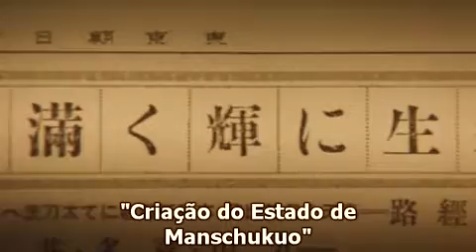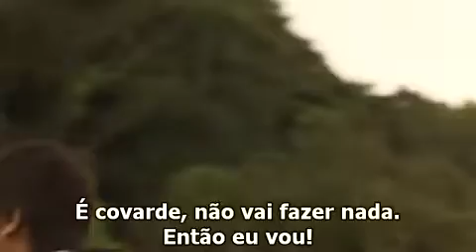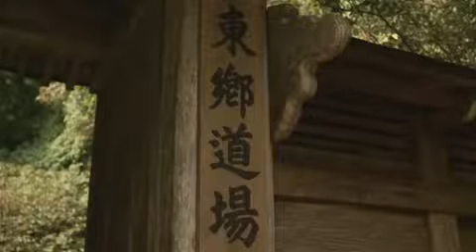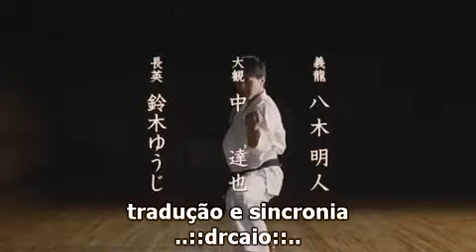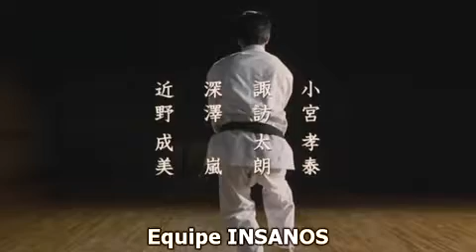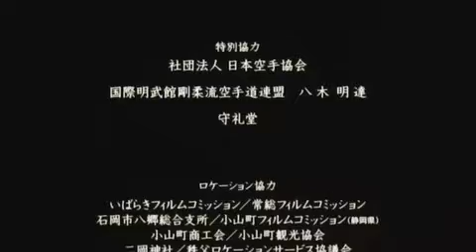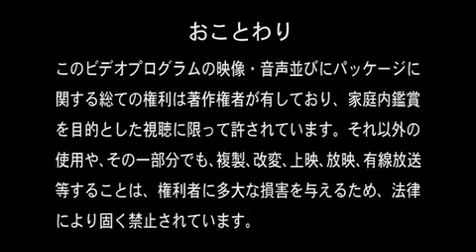FILME ARTES MARCIAIS Black Belt